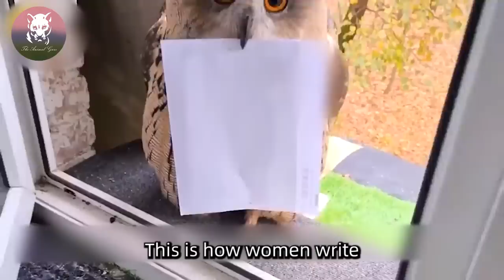Owl Visits 98-Year-Old Grandmother Almost Every Day To Chat